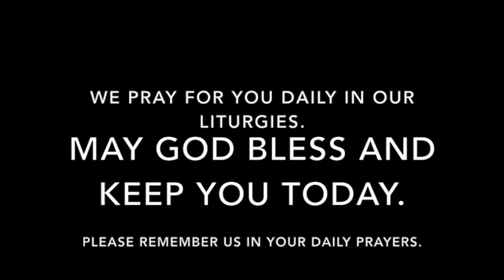Mass for Tuesday, November 6, 2018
Mass for Tuesday of the Thirty-First Week in Ordinary Time.